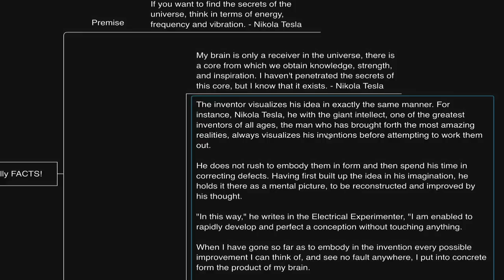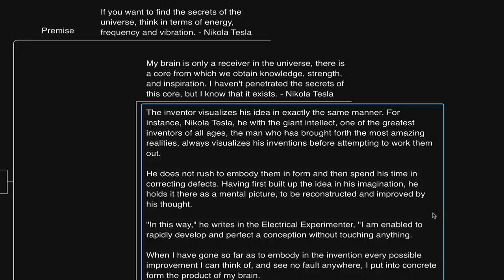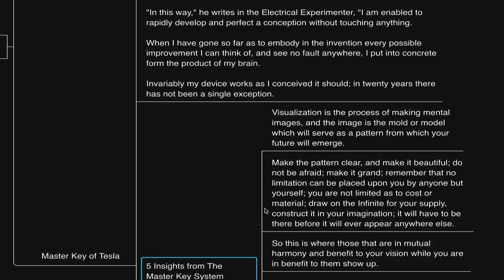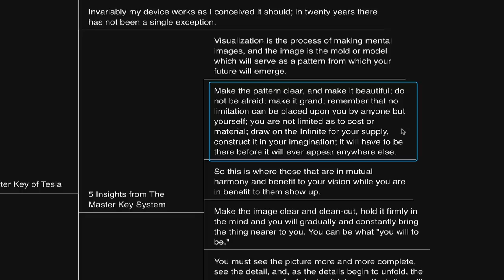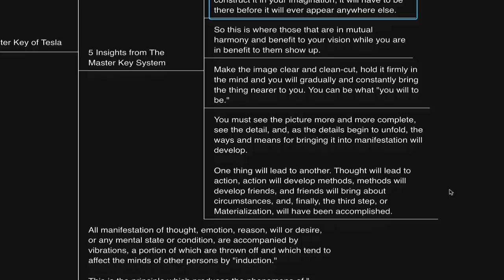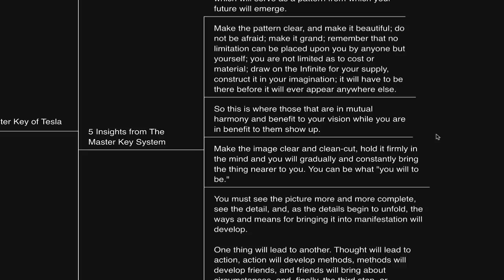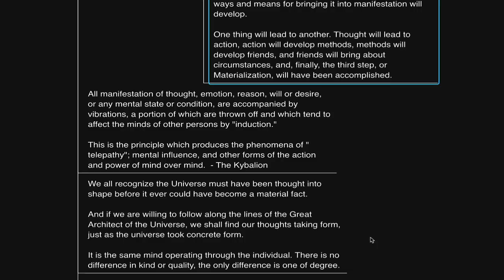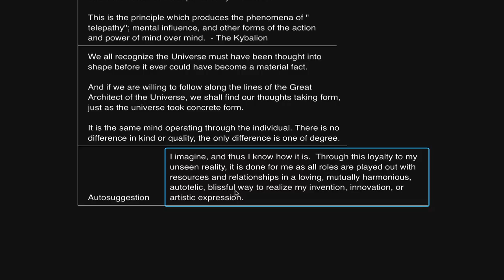IMPORTANT message from Nikola Tesla… (Secret of the Universe)